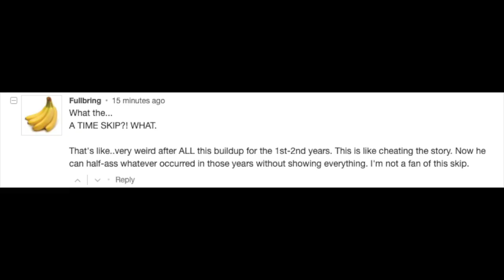TIME SKIP??? | Haikyu!! Chapter 369 Discussion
Yo this is insane. Where the Haikyu story headed after this?